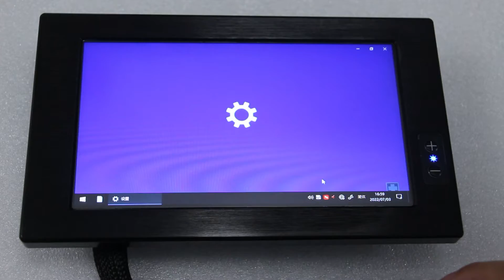7 inch FULL IP67 Waterproof 1000nits Monitor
7 inch Touch Monitor
Full IP67 Waterproof

Panel: 7'' LCD, flat panel
Resolustion: 1024*600 16:9
Display Ratio: 800:1
Brightness: 1000 cd/m2, sunlight readable
Touch type: 5 wires resistive touch

Interfaces: 1xHDMI, 1xUSB, 1xDC
DC9-36V